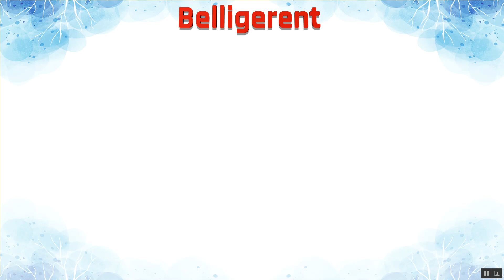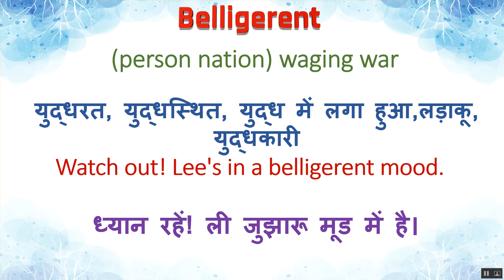Belligerent Ka Kya Matlab Hota Hai | Belligerent Meaning in Hindi | Belligerent का हिंदी में अर्थ